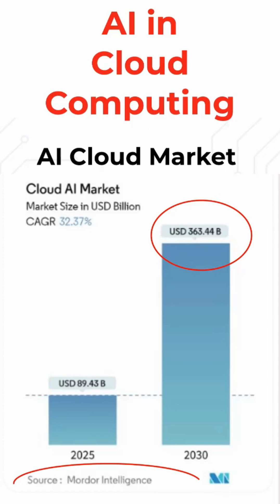AI + Cloud = The Future of DevOps | AI in Cloud Computing: The Next Skill You Must Master in 2025!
If you work in Cloud, AI isn’t optional anymore, it’s essential.

In this video, Pravin Mishra explains how AI is transforming Cloud Computing - from cost optimization and automation to predictive maintenance and real-time scaling.

You’ll learn:
How AI reduces cloud costs and boosts efficiency
What skills every Cloud Engineer needs before 2026
Why the AI-Cloud market is growing to $363 Billion by 2030
How to stay relevant as AI becomes core to DevOps and Cloud

Join the Free DevOps Micro Internship Cohort 2 — where you learn, build, and deploy real projects in Cloud, DevOps, Data, and AI.